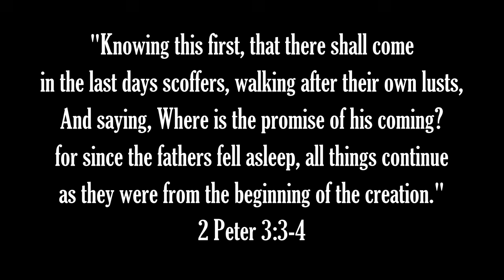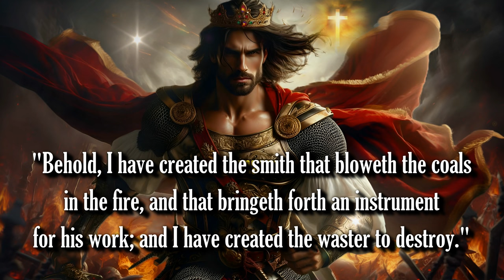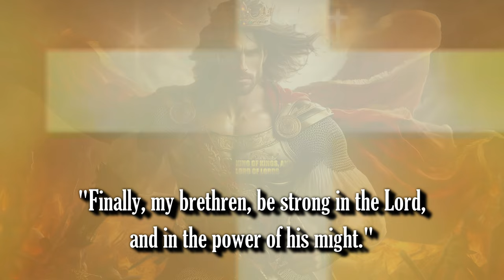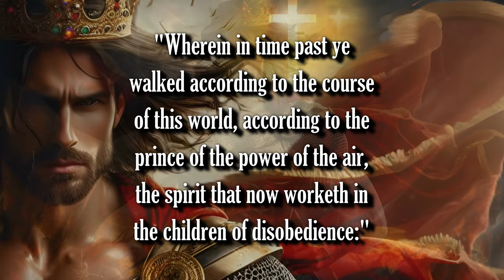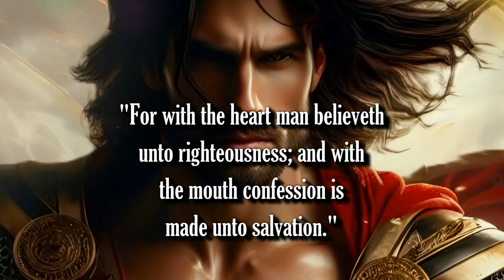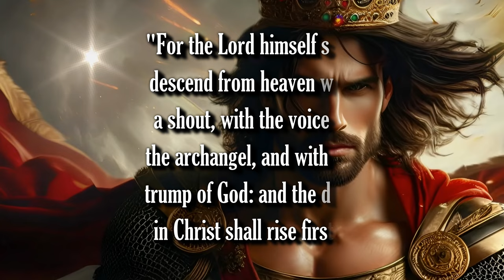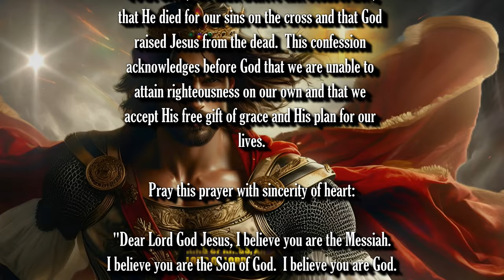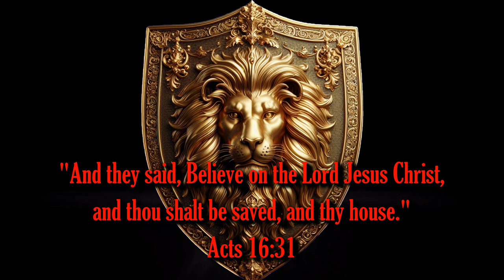OFFICIAL TRAILER - JESUS: DESTROYER OF DARKNESS - COMING SOON AND ALL UP IN YOUR FACE!!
Bible Prophecy Update: Be encouraged, brethren, JESUS IS COMING BACK! THANK GOD! THE RAPTURE IS IMMINENT!!

1. (Acknowledge the Problem: We have all sinned,

2. (Discover the Solution: Jesus)

3. (Respond: Believe, Repent, Confess,
lives.

Pray this prayer with sincerity of heart:

receive, Amen."

of heaven.  (Matthew 21:22, Mark 11:24)

scriptures:"

Additional Imagery:
Jeff Jacobs

Scriptures:
Authorized King James Version